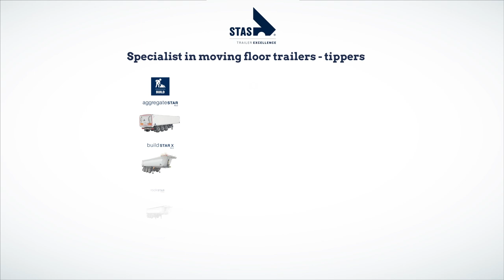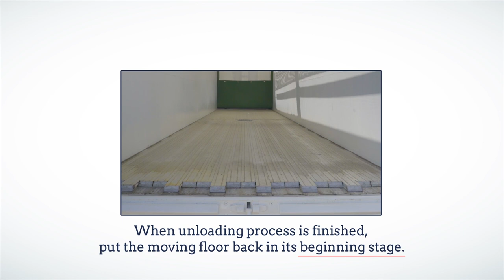How to operate a walking floor trailer the best way?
Curious about how best to use your walking floor trailer?
Here are some tips:
- Always open the doors when using the floor system
- Check if the hoses are properly connected
- Make sure the dual-function valve on your pump is in the moving-floor-position